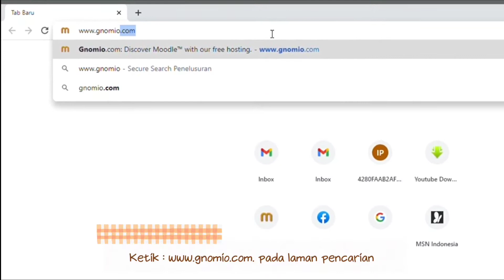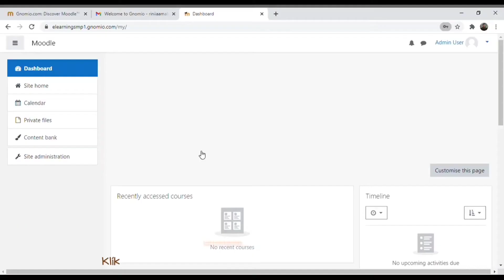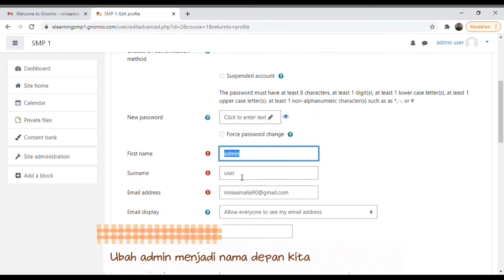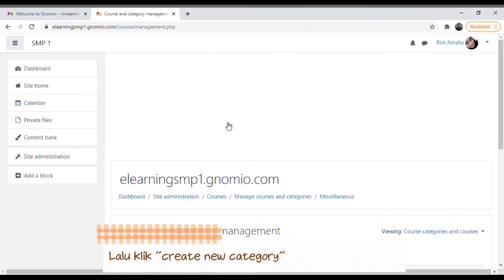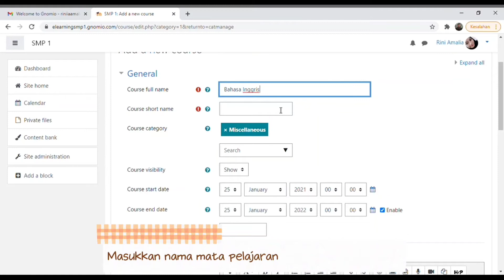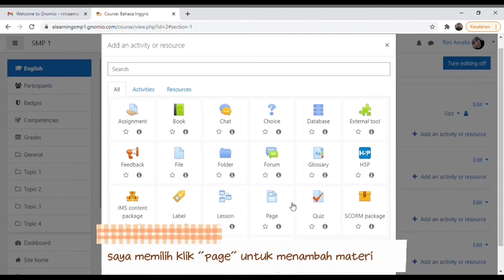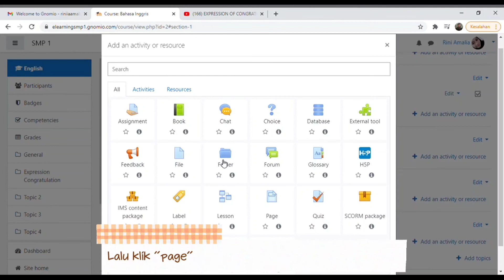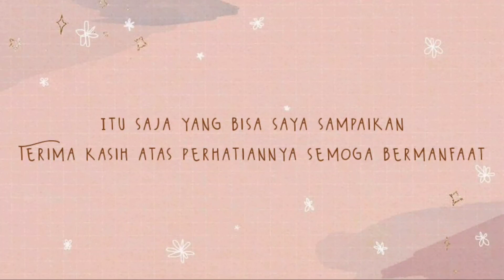Tutorial Gnomio (Registrasi, Kelola web, Membuat kelas dan menambahkan materi) || E-Learning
Perkenalkan Saya Rini Amalia Dari Teknologi Pendidikan Universitas Muhammadiyah Makassar akan memberikan tutorial dalam menjalankan sistem pembelajaran daring yaitu Gnomio/Moodle.